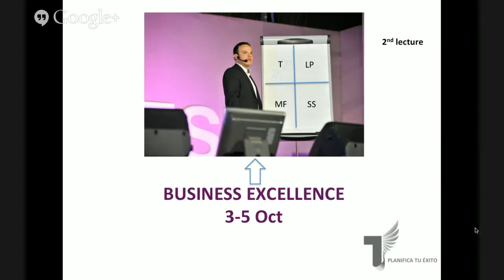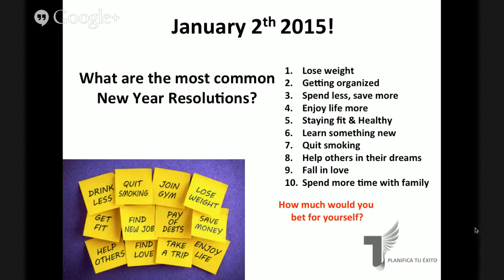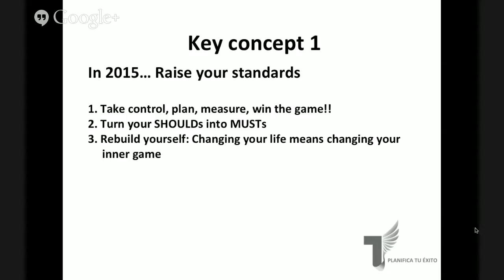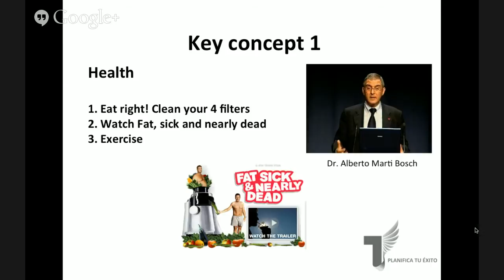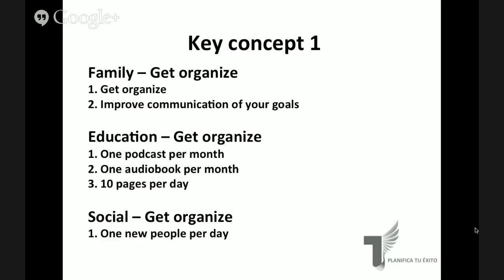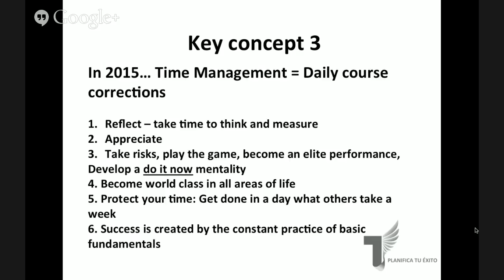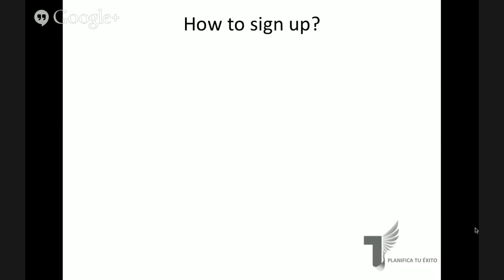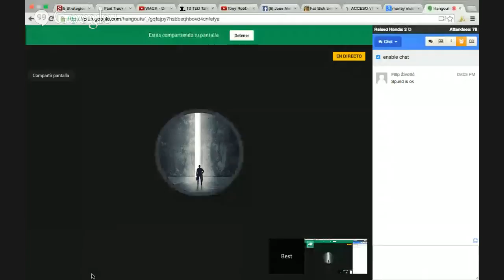Plan your succes - Part 3